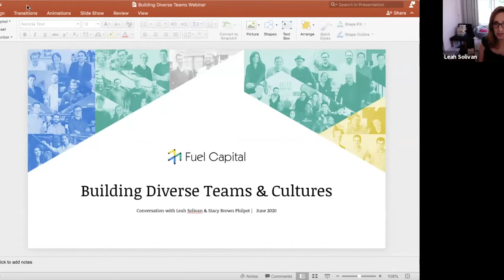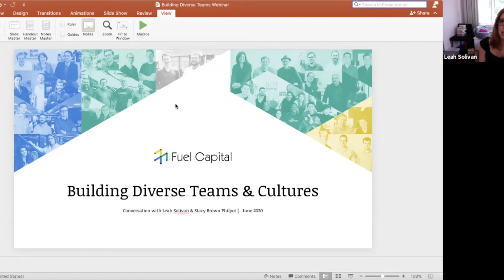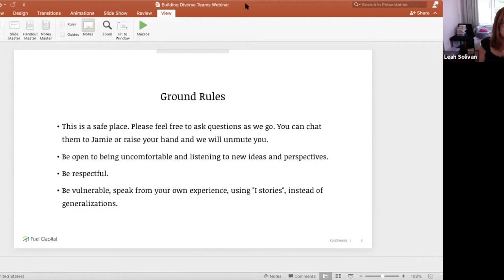Building Diverse Teams & Cultures with Stacy Brown-Philpot